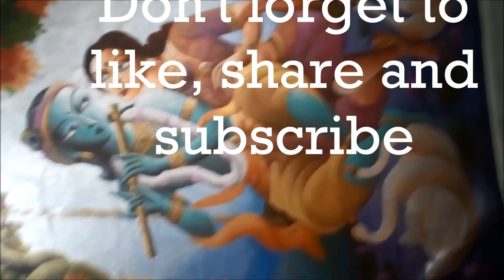WORLD'S LARGEST LORD RADHA KRISHNA PAINTING II Acrylic Time lapse painting II Teaser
WORLD'S LARGEST LORD RADHA KRISHNA PAINTING II Acrylic Time lapse painting II Teaser II Coming soon Full Demonstration!